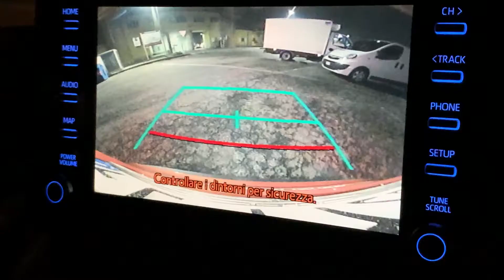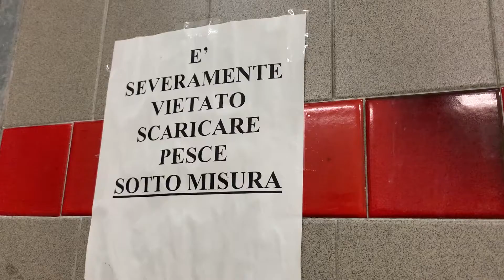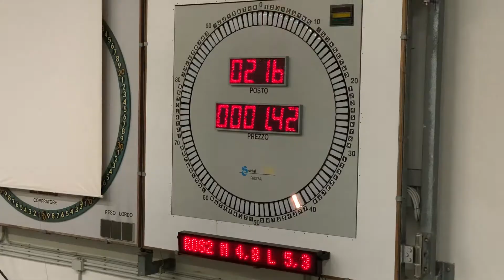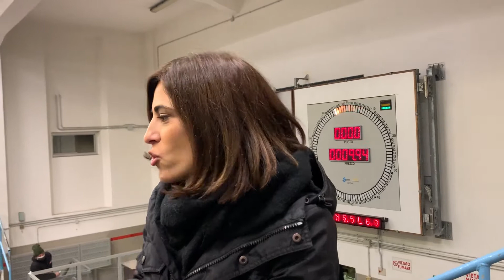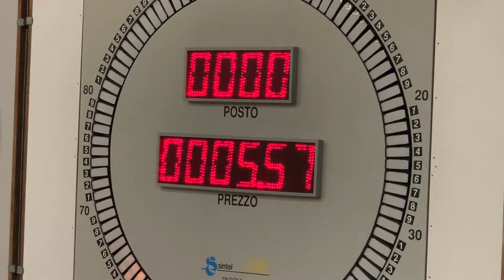VERE ITALIE IN TOUR - 2° Stagione: Fano e l'asta del pesce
Fano (PU) e l'asta del pesce
Episodio I
Puntata I
Stagione II

Oggi con Vere Italie in tour siamo a Fano, in provincia di Pesaro e Urbino. Siamo qui per raccontare l'asta del pesce che si svolge di notte. Mentre il mondo dorme, i pescatori rientrano in porto, scaricano le barche e vendono il pesce che è frutto del nostro mare e che poi si ritrova nel piatto, in uno dei ristoranti della zona. Una tradizione che si tramanda nel tempo e che noi abbiamo avuto il piacere di vivere e di condividere con voi con questo video!

IL TEAM:
Gastronoma, giornalista e fotografo in viaggio. Nella squadra del progetto Georgia Andreozzi va alla ricerca di tradizioni e unicità gastronomiche, Erika Mariniello scova i luoghi da vedere e Federico Minelli ferma ogni attimo con le immagini.